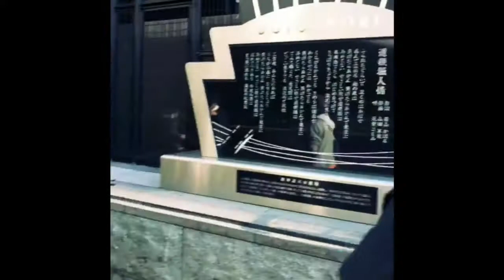Osaka Travel Dōtonbori streets Shinsaibashi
Passeio em Osaka Dotonbori